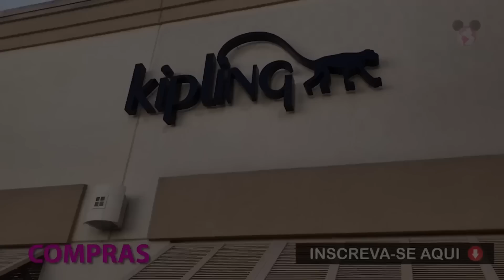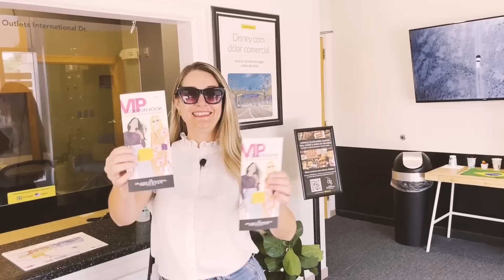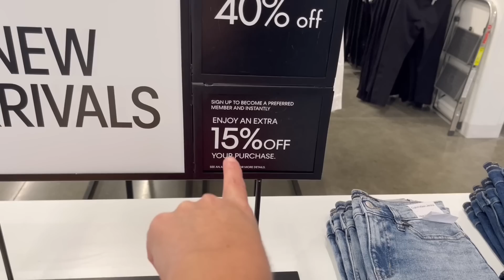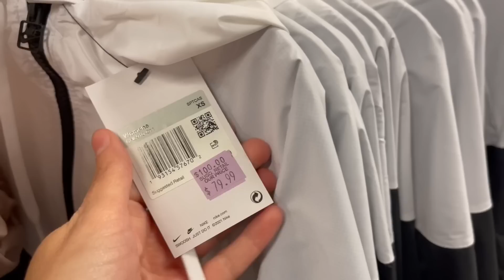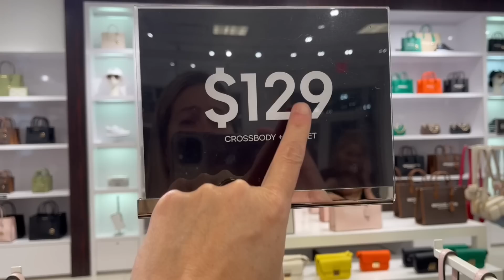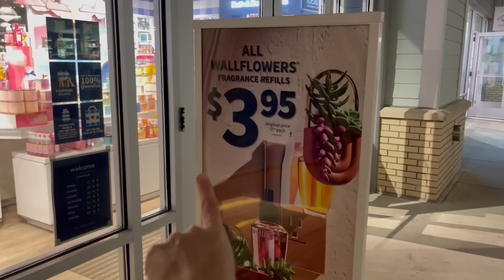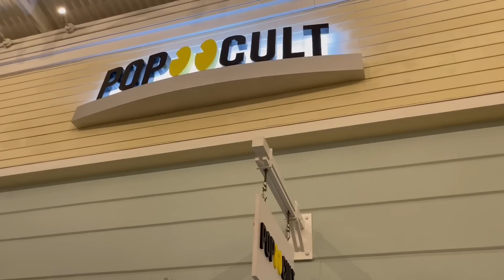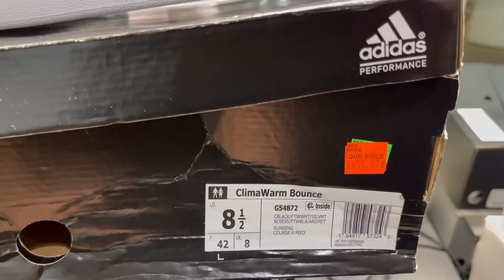TAMPA PREMIUM OUTLETS 🛍️ TOMMY HILFIGER, CALVIN KLEIN, NIKE, ADICAS, MICHAEL KORS e MUITO MAIS.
Tour pelo Tampa Premium Outlets nos Estados Unidos! Lá você encontra Tommy Hilfiger, Calvin Klein, Adidas, Nike, Michael Kors e muito mais.

🎥 Neste vídeo você vai assistir:
* Tour pelo Tampa Premium Outlets nos Estados Unidos.
* Tommy Hilfiger, Calvin Klein, Adidas, Nike, Michael Kors e muito mais.

📍 Endereço das lojas do vídeo: 2300 Grand Cypress Dr, Lutz, FL 33559.